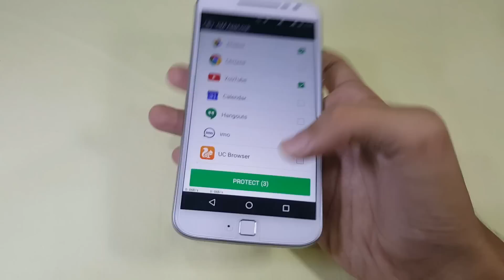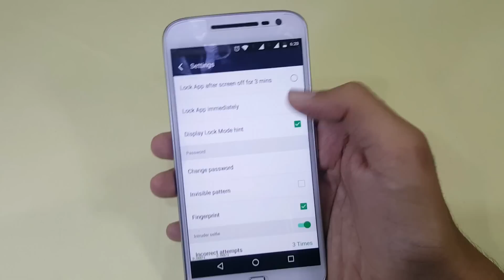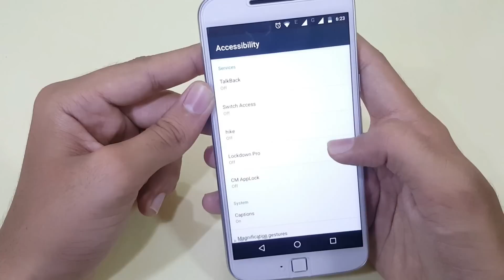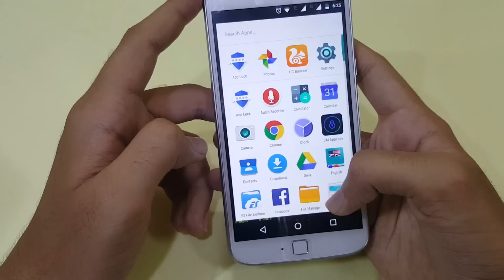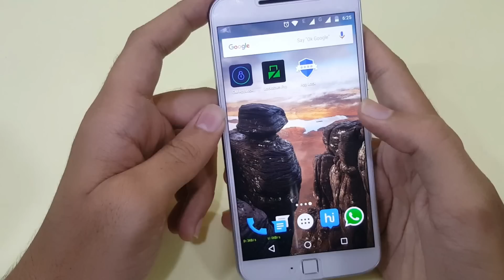Best apps for Fingerprint Locking any app on your phone ✔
Amazing Apps to lock any app on your phone using your Fingerprint scanner